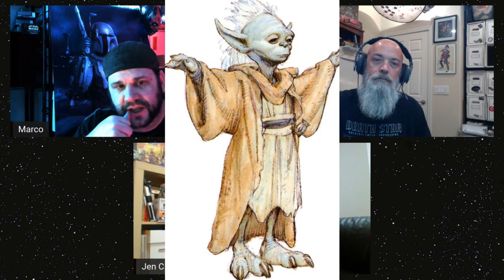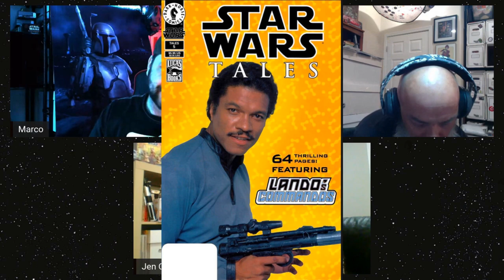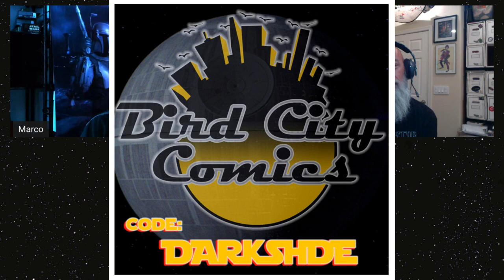Yaddle Lives? Who want's to talk Yoda, Yaddle, and Grogu? Star Wars Podcast Tales From The Darkside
Yaddle was once a member of the Jedi council. But what has she been up to lately... the Darkside crew breaks down both the Legends and Canon stories in comics and novels of this once great Jedi

Every week The Dark Side Kliq comes together to talk mainly about Star Wars comics but don’t be surprised to hear about Star Wars action figure/toys, merchandise, events, movie/tv reviews, and whatever rabbit hole the crew of Marco, SoloWookie, Leaky Trooper and regular guests

Need Christmas Gift Ideas For The Comic Book Fan in Your Life? Comic Book Women Podcast Episode  9
and more